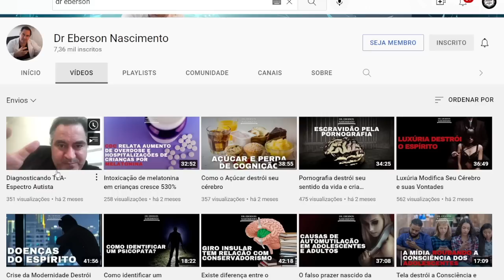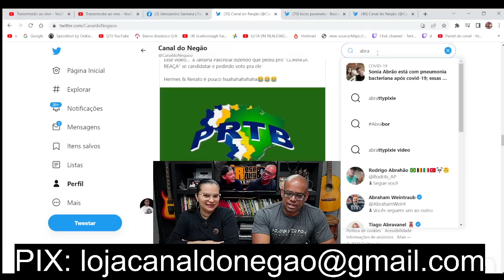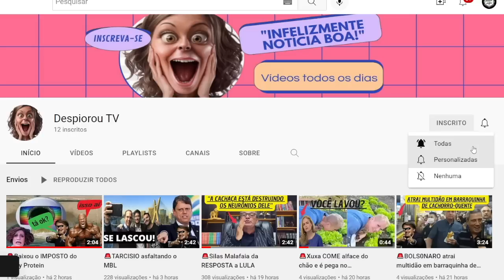QUE VERGONHA ALHEIA ! Tiririca Imita Roberto Carlos e Janaína Paschoal o com Coringa